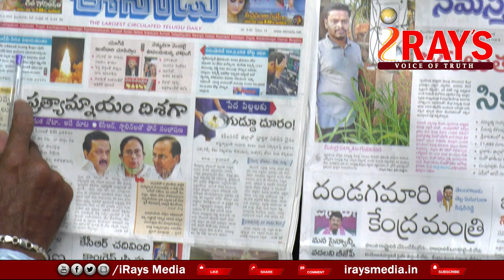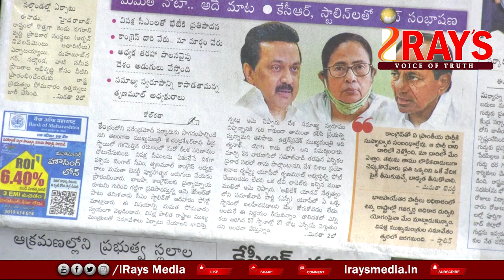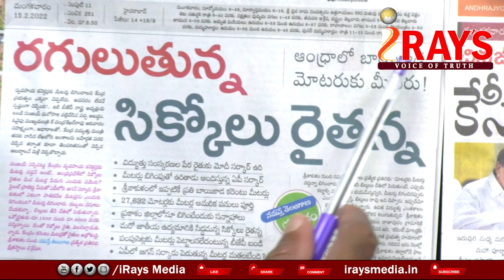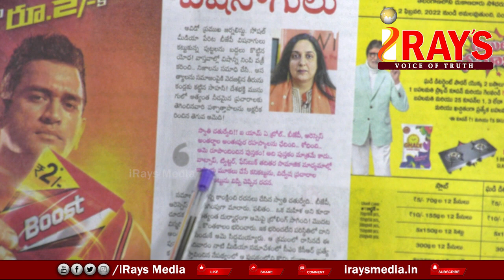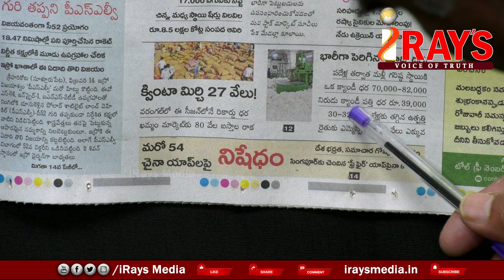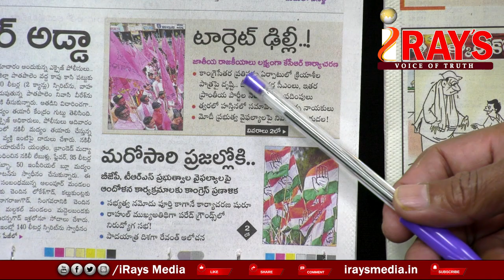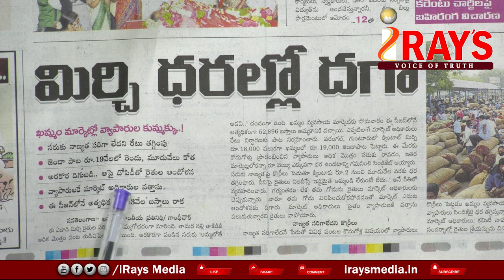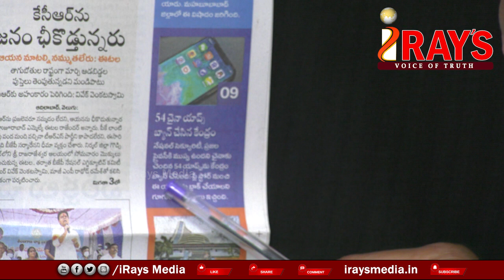Morning News With iRays Media | News Papers Analysis | 15-02-2022 Breaking News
Watch IRays Media Channel, popular Telugu YouTube News channel which also owns IRays Fashion channel, IRays Health Channel and most popular devotional channel IRays Devotional.